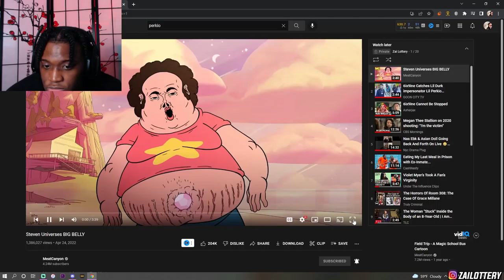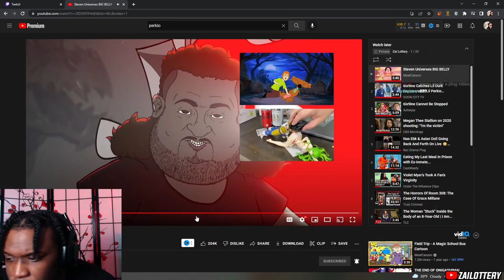DEAR YOUTUBE ALGORITHM, PLEASE TAKE ME HOSTAGE